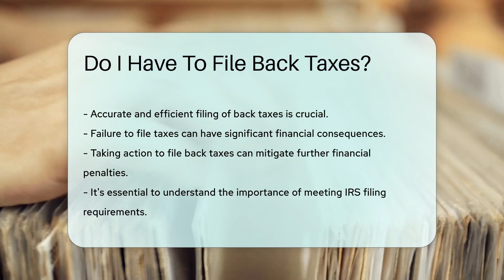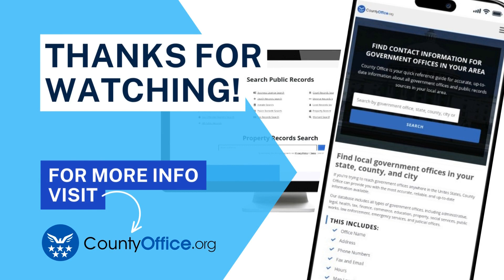Do I Have To File Back Taxes? - CountyOffice.org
Do I Have To File Back Taxes? In this enlightening video, we delve into the importance of filing back taxes and the potential consequences of failing to do so. The IRS mandates annual tax returns, and if you have missed filing in previous years, catching up by filing back taxes is imperative to avoid penalties and interest charges. Addressing any missed filings promptly can help prevent further financial repercussions and resolve outstanding tax issues. To navigate the process of filing back taxes accurately and efficiently, seeking guidance from a tax professional or accountant is highly recommended.